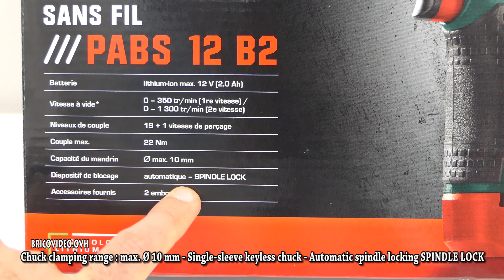perceuse visseuse lild parkside 12v pabs b2 cordless drill akku-bohrschrauber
fer à souder à gaz lidl parkside présentation gas soldering iron gaslötkolben saldatore a gas

perceuse a colonne attention aux charges lourdes parkside ptbm 500 c3 lidl j'ai cassé mon support - Broken support

Petite vidéo sur ma mésaventure sur une perceuse à colonne, soyer prudent sur les charges lourdes!

perceuse à colonne lidl parkside test foret acier 16 mm ! bench pillar drill tischbohrmaschine taladro de columna trapano a colonna perfuradora de bancada

perceuse a colonne parkside lidl ptbm 500 présentation test rapide avis caracteristiques forum

parkside pmfw 310 a1 lidl outil multifonction lidl, déballage et test (clou, béton, bois, pvc) du parkside pmfw 310 a1 Multifunktionswerkzeug Multibruska trekantsliber Dreieckschleifer Delta Sander Smerigliatrice a delta Brúska
Outil multifonction parkside pmfw 310 a1 remplace le parkside pmfw 280 a2

cet outil parkside lidl outil multifonction a été utilisé dans cette vidéo :
reboucher trou placo mur la enduit pate de rebouchage

LIDL POWERFIX télémètre LASER LIDL  A ULTRASONS IAN 102668 modèle Z31697A

télémètre laser à niveau bosch glm 80 professionnel + bosch R 60 test et présentation

Parkside fer à souder lidl en vente dans les magasins LILD (12 €!)

parkside pstd 800 a1 scie sauteuse pendulaire lidl : test + présentation

powerfix outil multifonction à venir

parkside peh 30 a1 rabot electrique lidl electric planer elektrohobel parkside Sähköhöylä Електрическо ренде

Parkside perceuse visseuse pabs 14.4 a1 lidl cordless drill akku-bohrschrauder Atornilladora taladradora de litio recargable Επαναφορτιζόμενο δραπανοκατσάβιδο Akkuporakone Акумулаторен пробивен винтоверт